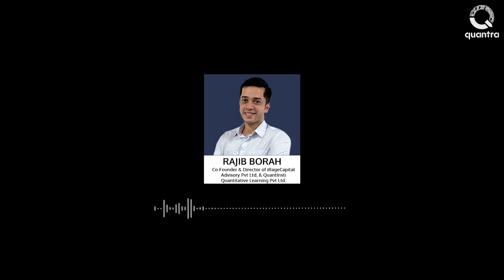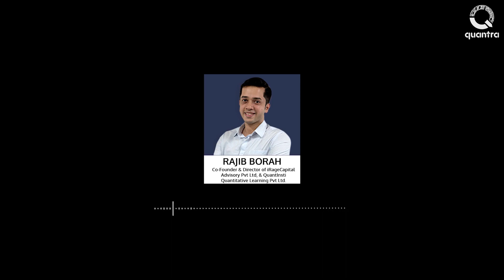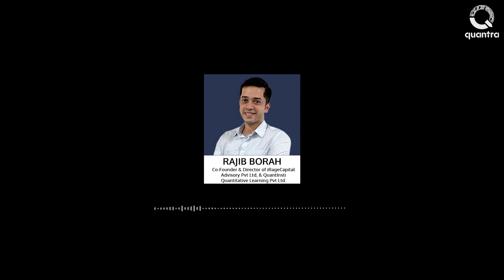Insights of a Successful Quant Trader | Rajib Borah | Podcast | Quantra Courses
Rajib leads the proprietary trading business for iRage as its CEO,  focusing on strategy development, risk management, and internal processes.

Before co-founding iRage, he worked with Optiver in Amsterdam.
He is also an adjunct faculty member for Quantitative & Algorithmic Trading at IIM Ahmedabad and is a regular speaker in global conferences across America, Europe & Asia.
Also, Rajib has represented India at World Puzzle Championship thrice.

He takes us through his decade-plus journey in this algorithmic world of trading, how he entered this domain, and what made him a successful quant trader.

So Rajib, what made you so passionate about Quant Trading that you choose it as a career?

After I entered into this domain I realized they were not doing just arbitrage but also in the game of market-making which involves finding the fair price of a financial instrument and providing liquidity which is providing both buy and sell quotes throughout the day on that instrument and do it in a such a way that u don’t get into things like inventory risks and then don’t get gamed by people to be able to do that actually figure out what people are doing in the market.

What according to you is the most important technical skill required for this job?
I would break it down into two types of technical skills. One is the technical skill that you need to actually understand the financial instruments.

What affects the pricing of the financial instrument I would call that the quant related technical skills.
The second type of technical skill is actually your ability to leverage the power of technology; those are pure technical skills.

Getting into the details of both these aspects the quant skill would be for example would depend under the asset class that you are trading in so if you are trading for example equities you would need to understand how to price equities on the basis of things like dividends, stock lending, and borrowing, etc.

If you are trading options you would need to understand the different option pricing models, which model do you use in which scenario, and so on.

People wonder why coding is so important for this role, what are your thoughts?
It is actually very important. I'll tell you why.
There are two ways in which coding is relevant even for a quant trader.

The first part is when you have to validate a hypothesis and the second part is when the hypothesis is validated.
Let’s look at the first part when you have to validate a hypothesis.

You actually run statistical tests against huge amounts of historical data.
To be even able to do that, you need to write programs to be able to run a statistical test against various historical scenarios and so on. That is where coding skills come in handy.

Number two is once you have made a hypothesis and you have done the statistical test and then the results are encouraging you have to take it live.

So the way to take it to live is you can trade it manually or you can trade it on as many as financial instruments, you try to scale it up.

How do you scale it up? You can scale it up by trading it algorithmically or you can trade it on as many as instruments for as long as you want and not miss even a single opportunity.

The execution area where coding is required not just that I should say there are three parts.
The third part which is post-trade analytics after you have traded you want to analyze your trades. Now you would analyze your trades.

You need to figure out how many of your trades were good trades.
What was happening in the market at the point of your trades?
What is the behavior of the market at the crucial juncture?

So to be able to figure all of them out, to be able to analyze your trades against the market in general, you would actually need a fair bit of programming.
Programing is required first to validate your hypothesis, to convert your hypothesis into execution and number three to optimize your execution which is doing post-trade analytics.

In terms of hard skills statistics, coding, which is Python, and C++ is a boon, subject matter knowledge, if you are being recruited for the options desk then option pricing and so on.

So subject matter, so technical skills, subject matter skills and the third one is a soft skill which is basically how good are you and how quick are you in solving puzzles, how good are you as a team player and so on and so forth.